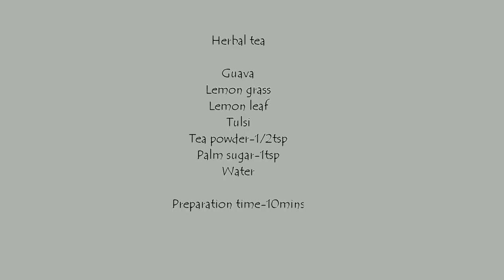HERBAL TEA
relieve stress,boost your immunity and get ready for theday